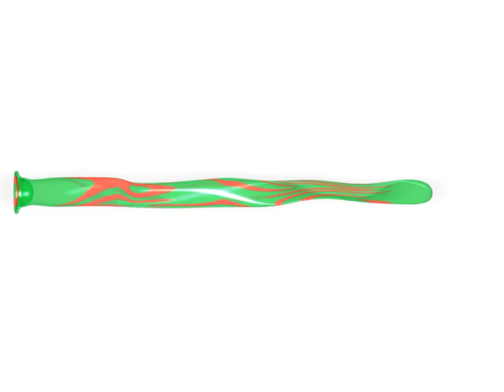IDEOko Balloonimals - IDEO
Hey Kids!
Beautifully rendered Balloonimals spring to life when you blow into the microphone on your iPhone or swipe with your iPad/iPod Touch. Watch the balloon inflate and then give your phone a shake to start constructing your Balloonimal. With each shake, your animal takes greater shape until... Voila! Your Balloonimal appears and is ready to play. Pet your Balloonimal to see what tricks it can do. An entire collection of balloon animals, including a fish, T-Rex, and snails - 11 Balloonimals in all. See them jump, dance, swim, roar and pop!

Hey Parents!
Your kids will love Balloonimals for:
- simple controls: blow or swipe to inflate, shake to transform, pet to see your Balloonimal spring to life on screen!
- a variety of Balloonimals that randomly cycle through each time you play
- amazing graphics that bring quality 3D renderings and animations to your iPhone, iPad or iPod Touch
- fun sound effects that playfully squeak, quack and roar

- Kid-approved by our rambunctious team of tiny beta testers
- Ranks high on the Giggle Scale
- Built to be imagination-boosting and exploration-encouraging
- No wrong way to play
- Intuitive enough for kids under 5
- Captivating enough for ages 0 to 100

About the IDEOko:
IDEOko Balloonimals was created by an award-winning team of educators, designers and toy experts who create apps that promote creativity. Our apps encourage kids’ natural tendencies towards curiosity, play and imagination, making us a favorite of both kids and parents.

Check out our other great apps: Balloonimal Babies, Monster Moves, Magic Creature Creator Sesame Street's Elmo Calls, Cookie Calls, Elmo's Monster Maker, Sesame Street Makes Music, Sesame Street Video Maker, Fisher-Price: See 'n Say and more.